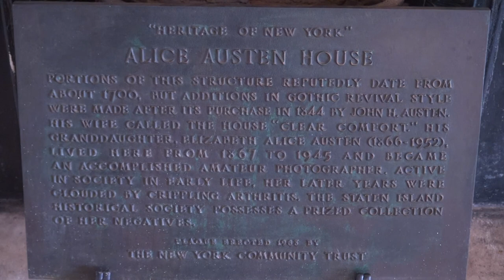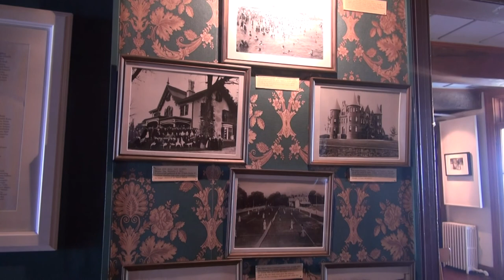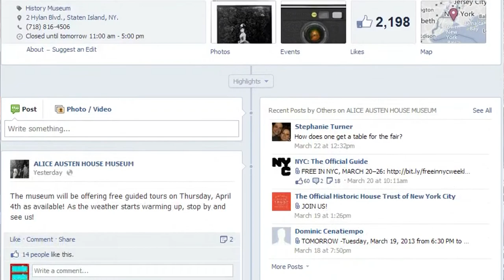RealEstateSINY.com Interviews the Acting Executive Director of the Alice Austen House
| Hannah Jay, a correspondent for RealEstateSINY.com, interviews the acting executive director of the Alice Austen House, which is located at 2 Hylan Boulevard in Staten Island, NY.  Alice Austen, a visionary photographer born in 1866, was known for her portrayal of immigrants, landscapes, and Victorian high society in the late-nineteenth and early-twentieth centuries.  She spent most of her years in a house named "Clear Comfort," on Staten Island's North Shore.  The home has been restored and converted into a museum to showcase Alice Austen's work.  In this video, Hannah Jay talks with Sara Signorelli in the parlor of Clear Comfort about the life and works of Miss Austen, and the exhibits and events the house offers.